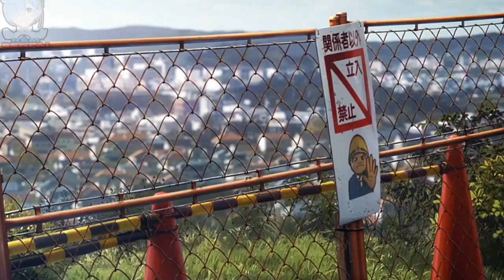Fate/stay night Movie: Heaven's Feel - II. Lost Buterfly 「AMV」 ll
Remember to 🔔 activate the videos to be notified of the new videos!

Song: CADMIUM - Not Your Baby (feat. Jex) Cadmium
Anime: Fate/stay night Movie: Heaven's Feel - II. Lost Buterfly
  Gender: action,fantasy,supernatural,Magic